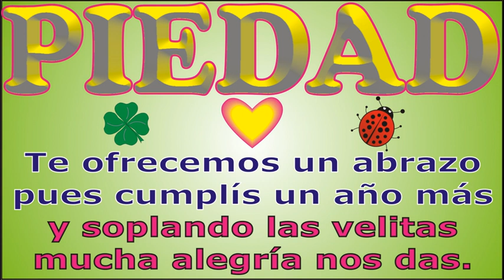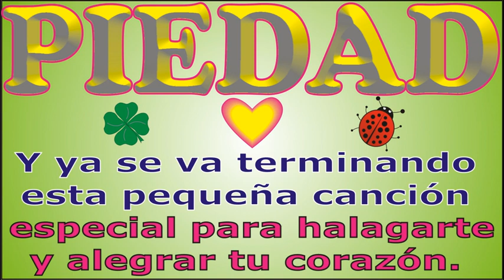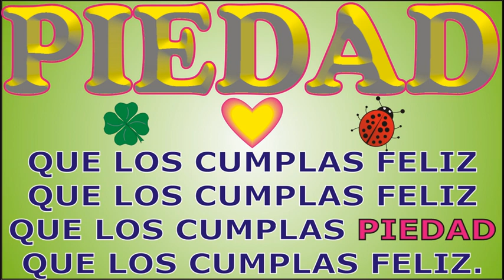FELIZ CUMPLEAÑOS PIEDAD - CANCIONES DE CUMPLEAÑOS FELIZ - FELIZ CUMPLE DEDICADO - MAÑANITAS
↓↓↓ LETRA ↓↓↓

FELIZ CUMPLEAÑOS - PIEDAD

A PIEDAD que  cumple años

que los cumplas ... PIEDAD

JORGE MUSIKMAN